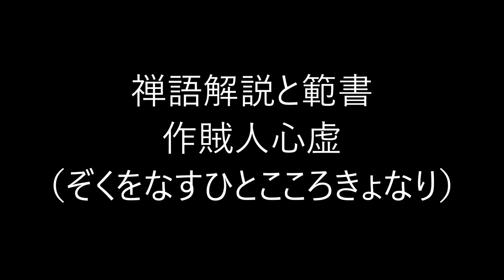田村季山先生による禅語解説と範書「作賊人心虚」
本日は「作賊人心虚（ぞくをなすひとこころきょなり）」です。